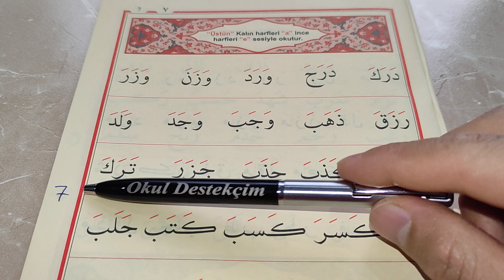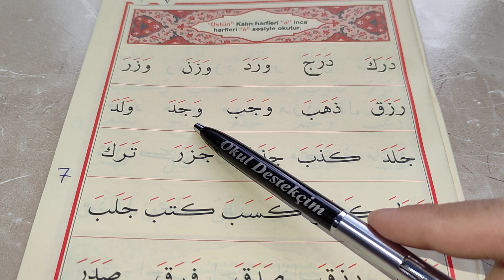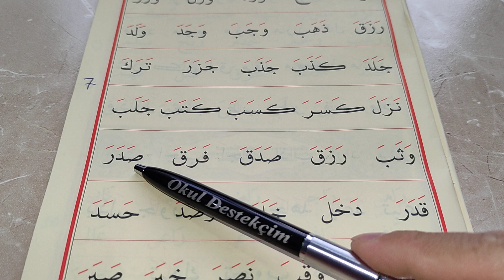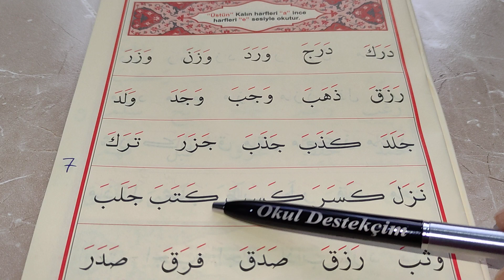Ali Haydar Elif Ba | 7. Ders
hayrat
hayrat neşriyat
hayrat yayınları
hayrat elif ba
hayrat elif ba cüzü
hayrat yayınları elif ba
hayrat Kur'an
hayrat yayınları kitap
Kur'an
Kur'an dersi
Kur'an dersleri
Kur'an öğren
Kur'an öğreniyorum
Kur'an öğreniyoruz
Kur'an öğrenme
Kur'an okuma
Kur'an oku
Kur'an-ı Kerim
Elif
Elif ba
üstün
esre
ötre
üstün okuma
esre okuma
ötre okuma
diyanet
diyanet Kur'an
Ravza
Ravza elif ba
ravza yayınları
ravza yayıncılık
ravza elif ba sipariş
ravza Kur'an
ravza elif ba dersleri
ali haydar
ali haydar elif ba
ali haydar elif bası